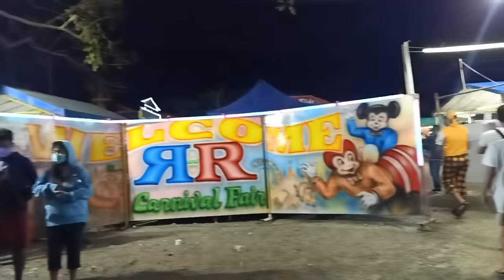FIESTA SA DASMARIÑAS | ANG GANDA NG MGA PAILAW | MOTMOT N POY VLOG